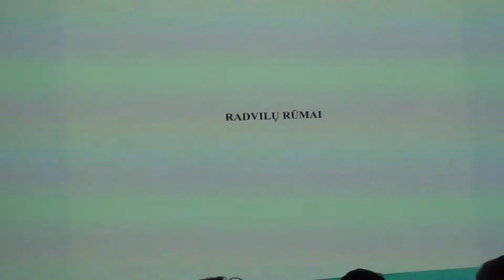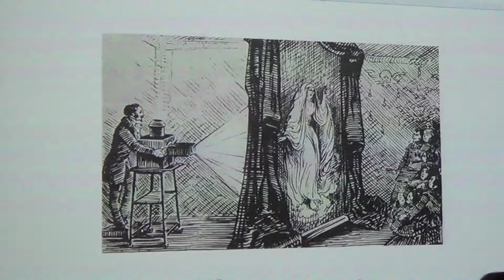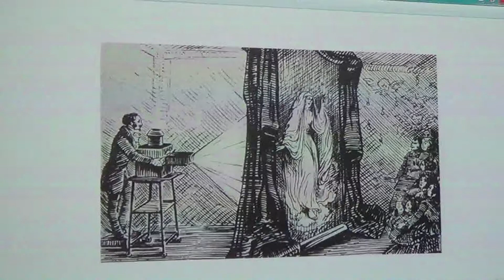Radvilų rūmai Palac Radziwiłłów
Vilniaus netektys: fotografija atskleidžia istoriją - Utracone Wilno: fotografia ujawnia historię